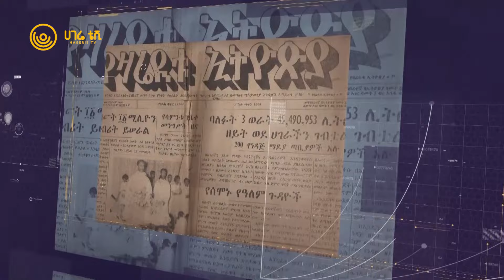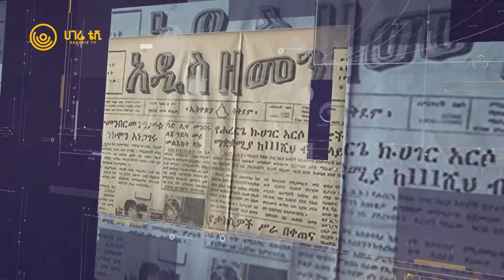አስገራሚ የፖሊስ ፕሮግራም ገጠመኞች | ጠያቂው ሲጠየቅ | ሀገሬ ቴቪ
ሙዚቀኛ ፤ፖሊስ፤ወታደር እና ጋዜጠኛ አበበ ሙልጌታ